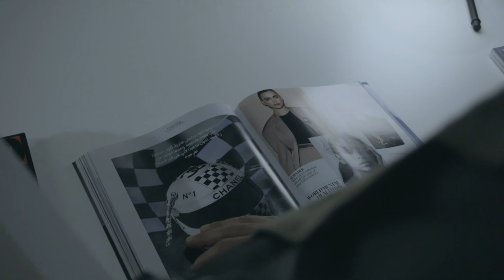Pilot episode (ISIDE) - Documentary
A documentary pilot episode follows a group of young Egyptian students who won scholarships to study in Italy and explores their current endeavours.

Music: Eskiden - Eskiden Arnito / YA BADR -Dina El Wedidi & Dj Totti